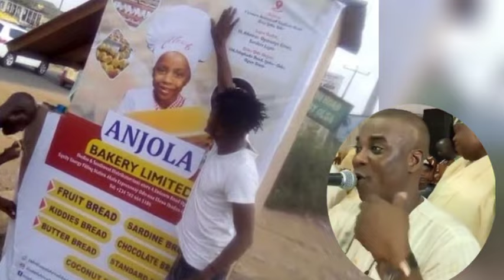WASIU AYINDE : 10 BUSINESSES AND INVESTMENTS ( too much money)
Wasiu AYINDE Businesses and investments

Explore the diverse business ventures of Nigerian Fuji music icon, K1 De Ultimate, also known as Wasiu Ayinde. From real estate and confectionery to coffee shops and dredging, his strategic investments include agribusiness, automobile sales, and the exclusive Mayegun Royal Resort. Watch to discover how this versatile entrepreneur has successfully navigated various industries, showcasing his keen business acumen and commitment to meeting the diverse needs of his audience.